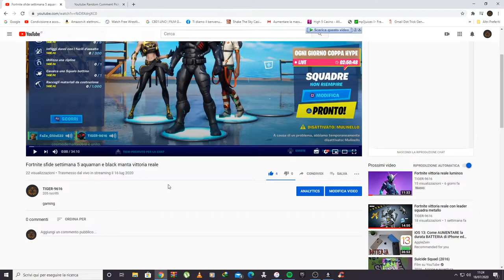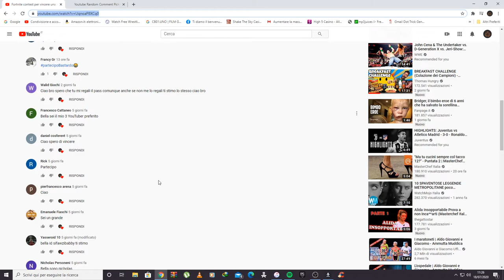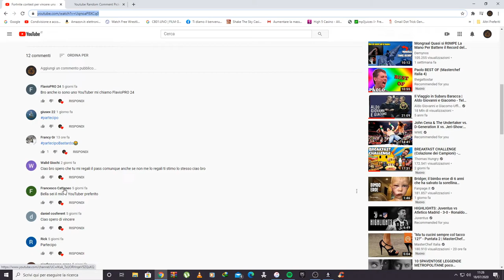fortnite vincitore contest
il contest e finito ed ecco a voi il vincitore